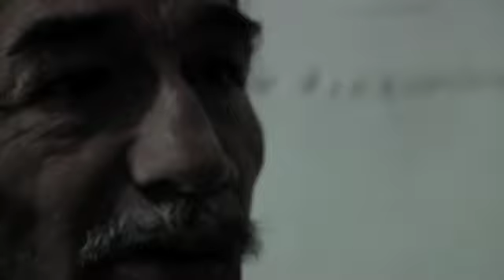ON THE SACRED RUN "Tuffy"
Tuffy my Neetch (Brother) since day -1  of the 2006 Sacred Run organized by Dennis J Banks co-founder of the American Indian Movment